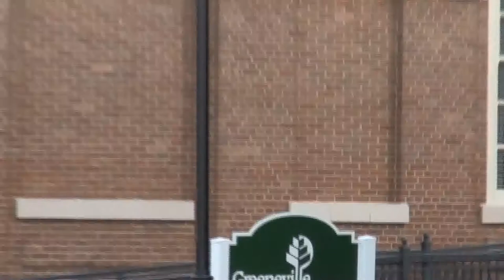Frankie DeBusk Show: Tusculum Vs. Brevard 2010 Part 2 of 4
Search "Pioneer Sports Network" at facebook.com
A Pioneer Sports Network Production